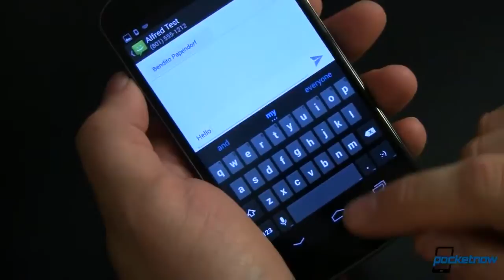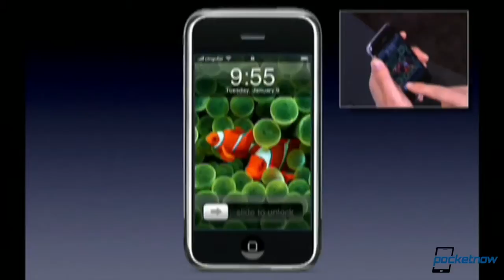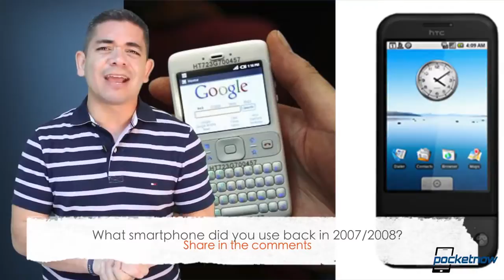Google Nexus same day delivery, the Android Story, Moto X Sale again